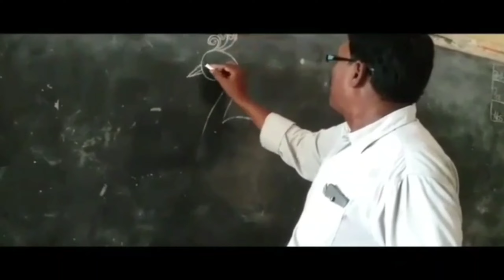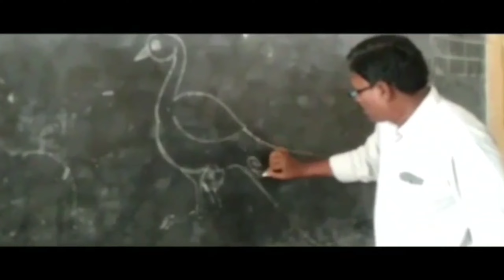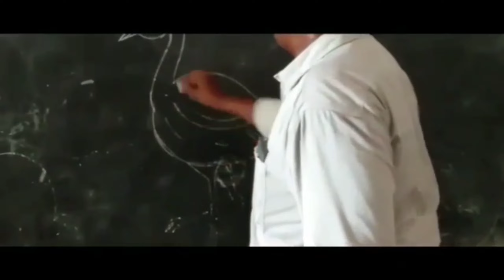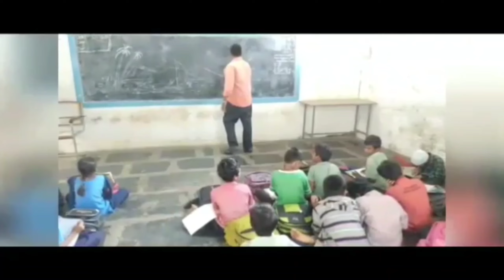School pillalaki drawing Ela Nerpinchali telugu- kids drawing class